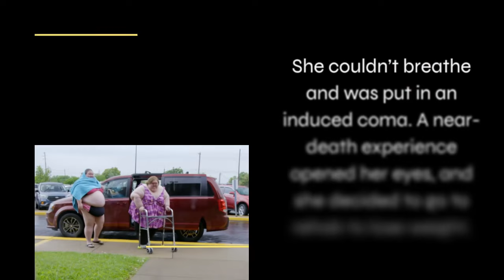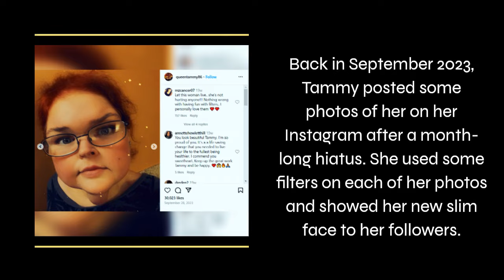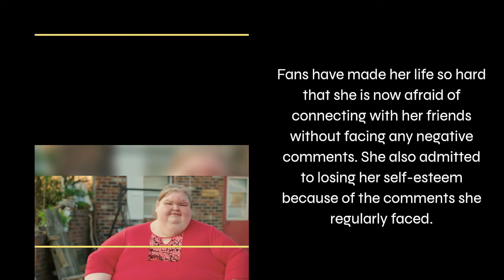Tammy Slaton's Controversial Weight Loss Transformation: Excess Skin & More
Tammy Slaton has lost over 400 pounds since the beginning of the show in 2020. She is also feeling physically and mentally better. However, fans haven’t been kind to her lately. Why is she receiving such bad comments? How has she responded? Check out below for the answers.

We post cast bio, gossip, news of your favorite celebrity from popular TLC show like;
90 Day Fiance,
Sister Wives,
1000-lb sisters,
My 600-lb life,
The Chantel Family,
and more.